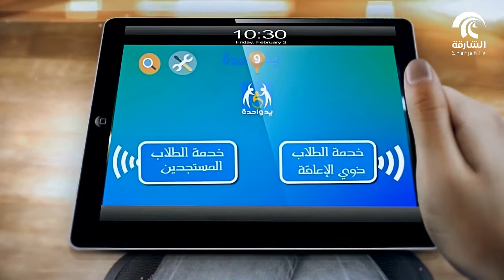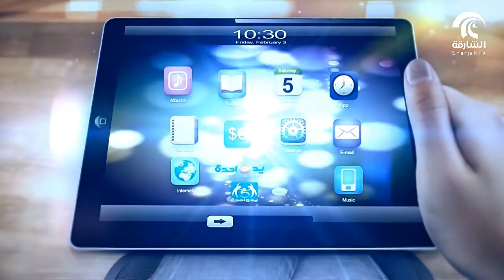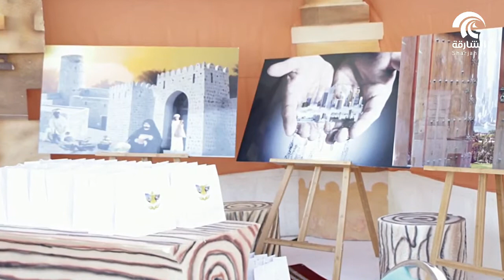الابتكار والتميز في مشاريع التخرج بجامعة الشارقة